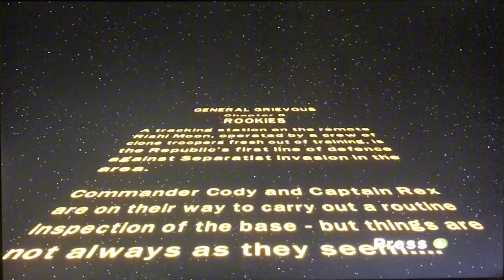Star Wars 3 Lego : Game #3